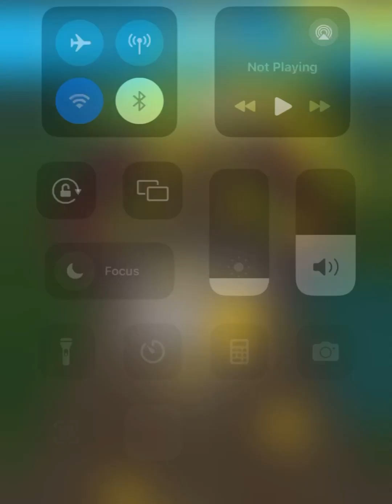Going Balls SpeedRun Gameplay Level 2256 -2262